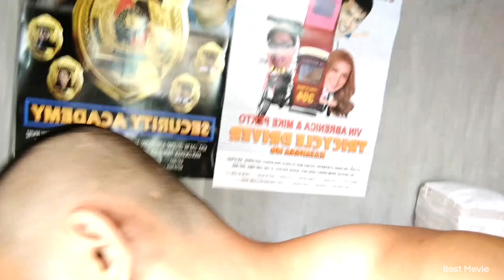DID YOU KNOW? MODEL RN IS ALSO A VIC FABE MODEL ( VICTIM ) TURNED INTO GENTS PHILIPPINES MASSEUR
PANAHON NA PARA AKO NAMAN ANG RUMESBAK SAYO SIR. ALAM MO LAHAT NG REQUEST MO SAKIN , PINAGBIBIGYAN KITA. LAHAT NG MGA ALAGA KONG BET MO, BINIGAY KO SAYO, DAHIL MARUNONG NAMAN AKONG TUMANAW NG OTANG NA LOOB.

PERO ANONG NAGAWA KO SAYO SIR
? BAKIT MO ETATAKEDOWN ANG YOUTUBE CHANNEL KO. DAHIL BA SA MGA VLOG KO NA MGA MODEL , NGAYON KO LANG MASASABING MAKASARILI KA SIR.. LAHAT NG REQUEST MO SAKIN . KAHIT SI VIN NAGHIWALAY KAMI DAHIL SAYO. MAY NARINIG KABA SIR. WALA. TAHIMIK LANG AKO. PERO NGAYON SIR. NAGTAKE DOWN KA SA CHANNEL KO. NAG EMAIL SAKIN SI YOUTUBE NA GUST
O MONG  IPATANGGAL ANG MGA VLOG KO SA MGA MODEL. MAKASARILI KA. POTAMGENA KA.

KAYA NGAYON PANAHON NA PARA ISIWALAT KO ANG LAHAT.

SA MGA MODEL NA GUSTONG UNTIL NOW NAGHAHANAP KAY VIC FABE CONTAKIN NYO AKO SA TELEGRAM KO @JAESONLEE03